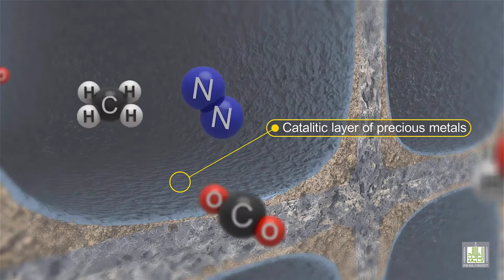Three-way catalytic convertor - المحول الحفزي الثلاثي الشكمان